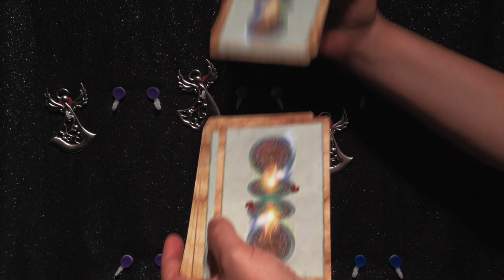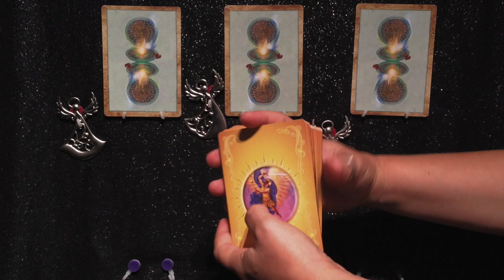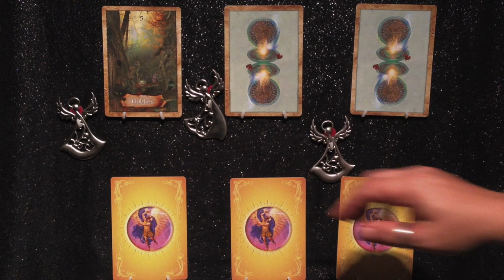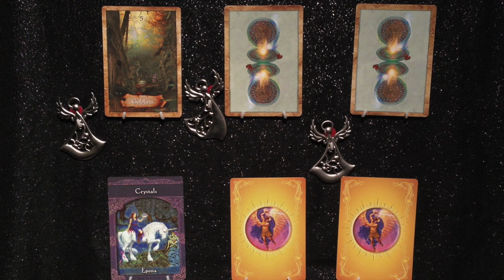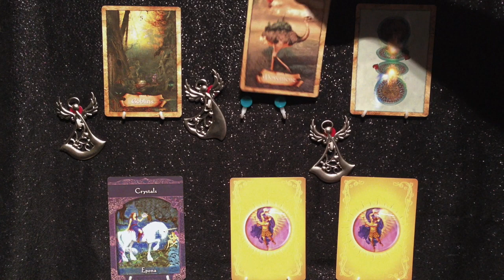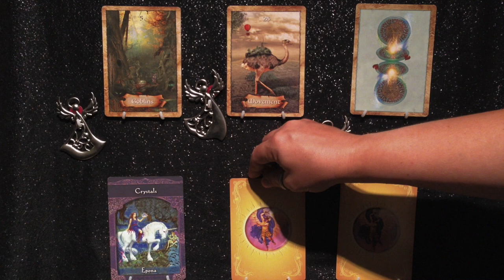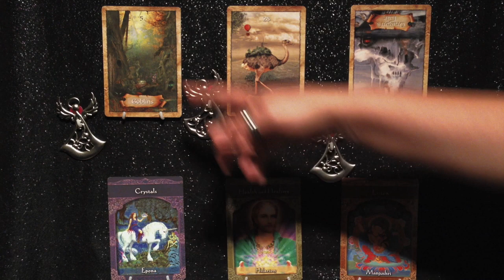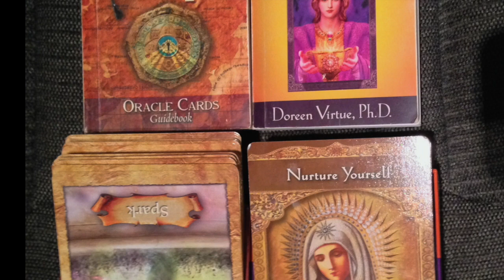September 15-21, 2014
Weekly Oracle Offering
Calling the Enchanted Map Oracle as offered by Colette Baron-Reid and the Ascended Masters Oracle as offered by Doreen Virtue.